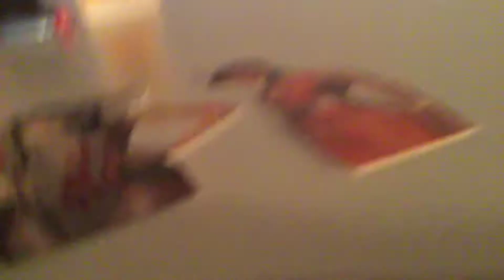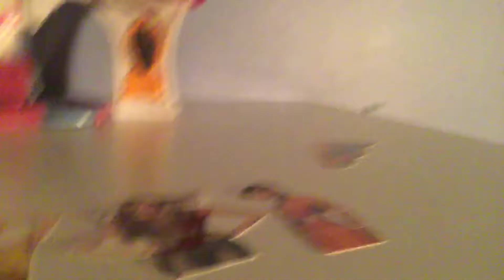Antm 14 taitana elimation